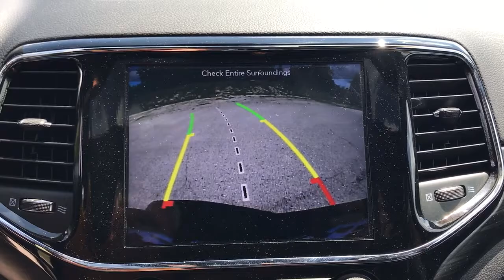2019 Jeep Grand Cherokee Antioch, Gurnee, McHenry, Fox Lake, IL Kenosha WI 19165N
Diamond Black Crystal Pearlcoat Used 2019 Jeep Grand Cherokee available in Antioch, Illinois at Antioch Chrysler Dodge. Servicing the Gurnee, McHenry, Fox Lake, IL Kenosha WI area.   Used
2019 Jeep Grand Cherokee Upland - Stock#: 19165N - VIN#: 1C4RJFAG2KC595325

**BLUETOOTH**, **REARVIEW CAMERA**, **HEATED SEATS**, **HEATED STEERING WHEEL**, **SUNROOF/MOONROOF**, **4WD**, **UCONNECT**, **SIRIUS XM**, **NAVIGATION**, 4WD, 115V Auxiliary Power Outlet, 1-Yr SiriusXM Guardian Trial, 4G LTE Wi-Fi Hot Spot, 8.4 Touchscreen Display, Apple CarPlay, Auto-Dimming Rear-View Mirror, Blue-Accent Badges, Brake assist, Dark Day Light Opening Moldings, Dark Headlamp Bezel Finish, Dark Lens Taillamps, Electronic Stability Control, Gloss Black Exterior Accents, Gloss Black Grille w/Black Honeycomb, Gloss Black Rear Fascia Applique, Gloss Black Roof Rails, Google Android Auto, GPS Antenna Input, GPS Navigation, HD Radio, Hill Descent Control, Instrument Cluster w/Off-Road Disp. Pages, Integrated Center Stack Radio, Integrated Voice Command w/Bluetooth, Jeep Black Gloss Badging, Liquid Titanium Accents, Navigation System, ParkView Rear Back-Up Camera, Power 4-Way Driver Lumbar Adjust, Power 8-Way Driver/Manual Passenger Seat, Power Liftgate, Quadra-Trac II 4WD System, Quick Order Package 2BC Upland, Radio: Uconnect 4C Nav w/8.4 Display, Rear Fascia Black MIC Step Pad, Security & Convenience Group, Security Alarm, Selec-Terrain System, SiriusXM Satellite Radio, Speed control, Steering Wheel Mounted Audio Controls, Tow Hooks, Universal Garage Door Opener, USB Host Flip, Wheels: 20 x 8.0 Gloss Black Painted Aluminum. Priced below KBB Fair Purchase Price! We make it easy !!! We are excited to offer you great quality vehicle at a competitive and affordable price. We offer new, used and cerified Chrysler, Dodge, Jeep and RAM vehicles. Come visit Wrangler headquarters! We also carry an extensive selection of used cars, trucks and SUVs by other manufacturers. Our experienced and certified sales staff can point you in the right direction based on your individual vehicle needs. We also offer competitive financing, top tier service and a fully stocked inventory of Chrysler, Dodge and Jeep automotive parts. Recent Arrival!2019 Jeep Grand Cherokee Upland Edition 4D Sport Utility Diamond Black Crystal Pearlcoat 3.6L V6 24V VVT 8-Speed Automatic 4WD